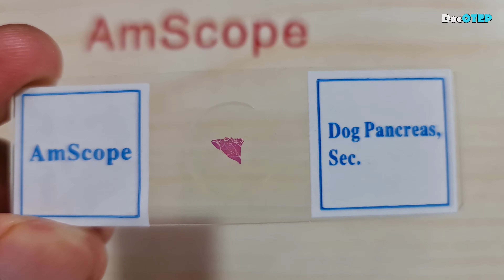16. Pancreas (Microscope 40x-2500x)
16. Pancreas (Microscope 40x-2500x)

During digestion, your pancreas makes pancreatic juices called enzymes. These enzymes break down sugars, fats, and starches.

Amscope Microscope with MD 500 5MP Camera
4x, 10x, 40x, 100x, 1000x, 2500x, 4000x
Smartphone used: Samsung Galaxy Note20 Ultra 5G